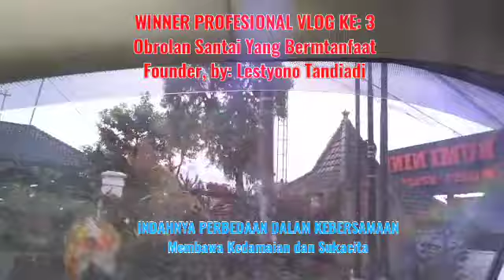3, WINNER PROFESIONAL VLOG, LESTYONO TANDIADI, Minggu 27 September 20 WINNER PROFESSIONAL AND ART